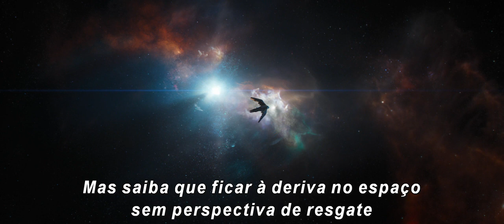Vingadores 4 - Primeiro Trailer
SAIU! Veja agora mesmo o primeiro trailer de Vingadores4 😲😀